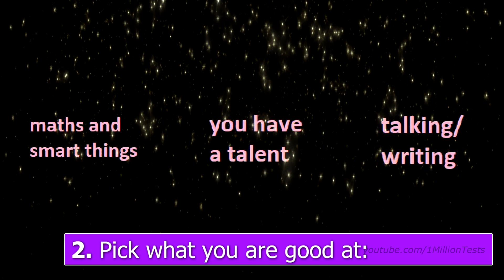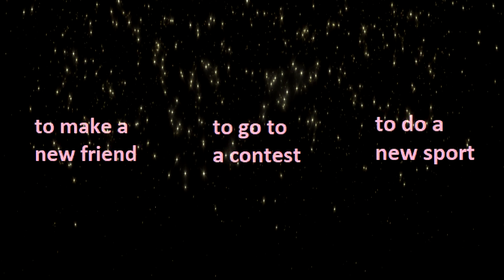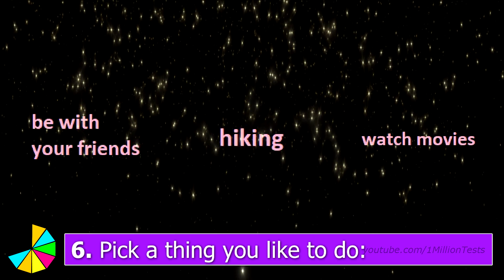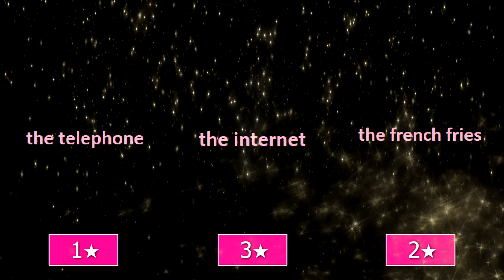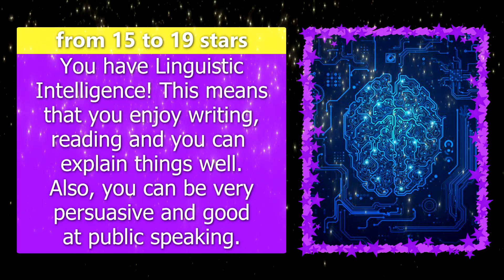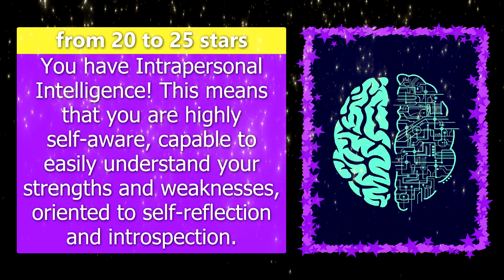WHAT TYPE OF INTELLIGENCE DO YOU HAVE? Personality Test Quiz - 1 Million Tests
1 Million Tests presents: WHAT TYPE OF INTELLIGENCE DO YOU HAVE?
There are many types of intelligence.
Are you a genius? How smart are you?
Take my personality test to find out what level type of intelligence you possess!

Let us know your result and thoughts about the topic!
Enjoy my amazing video!